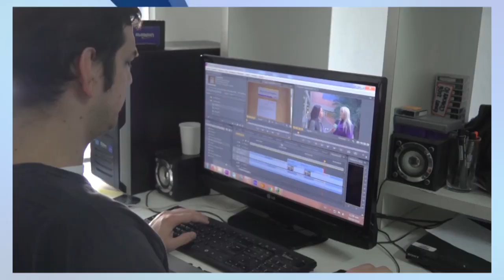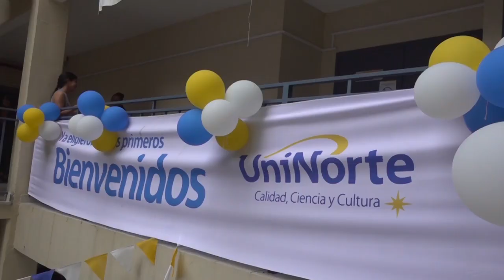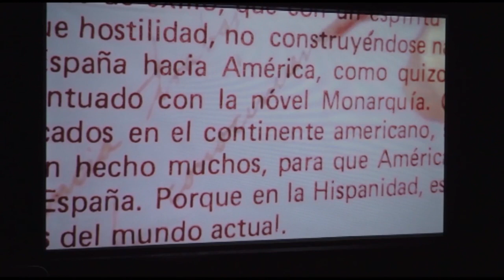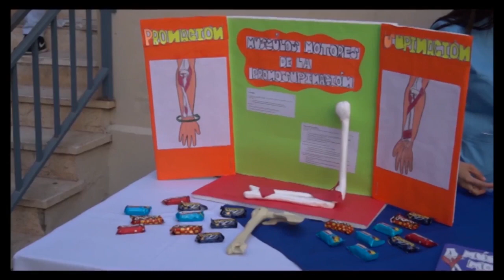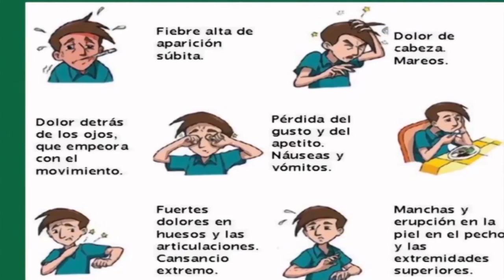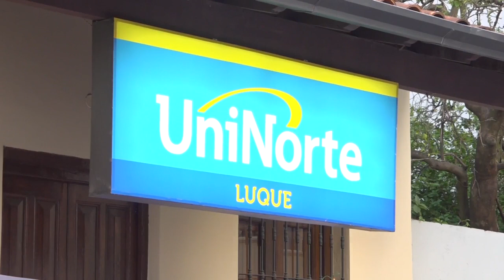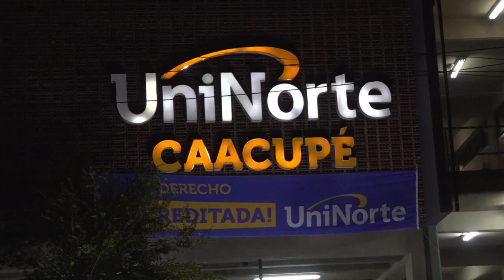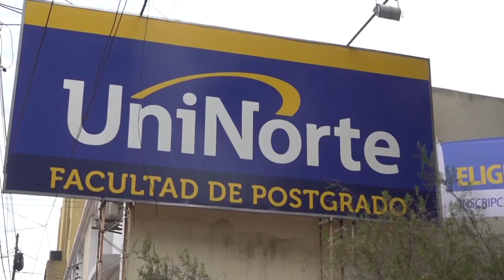UniNorte TV Programa 594 14-03-20